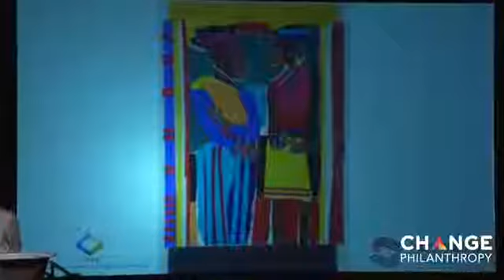James A Joseph Lecture and Awards Dinner September 19, 2017 1